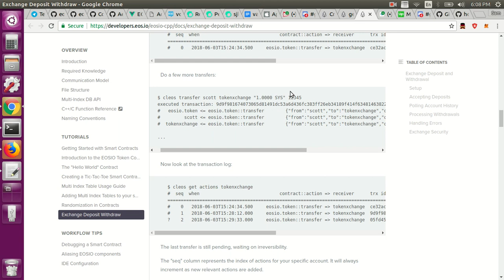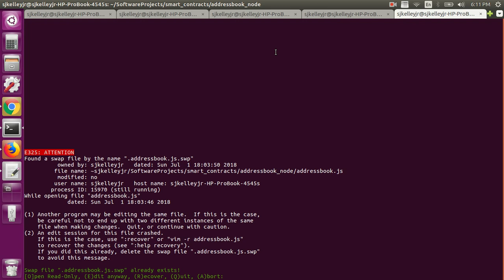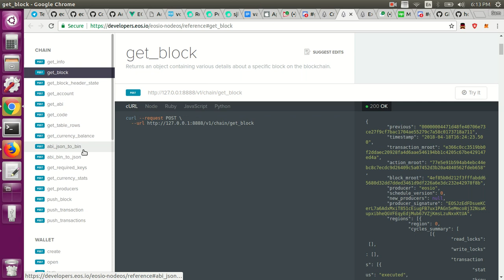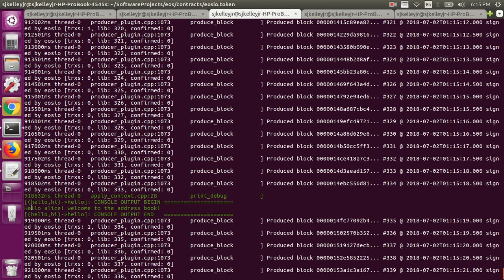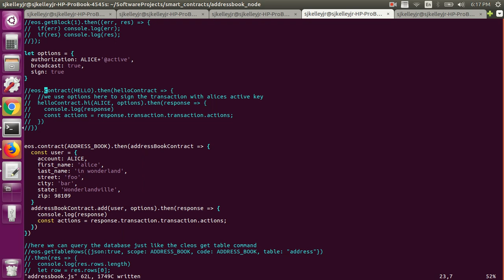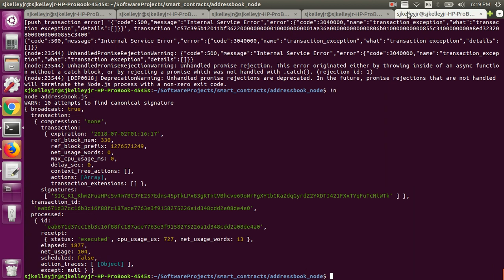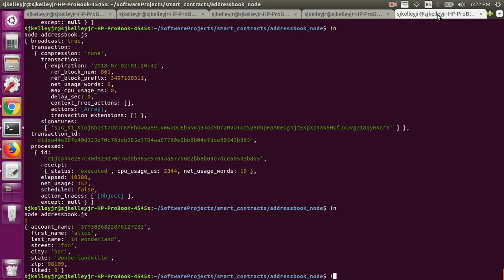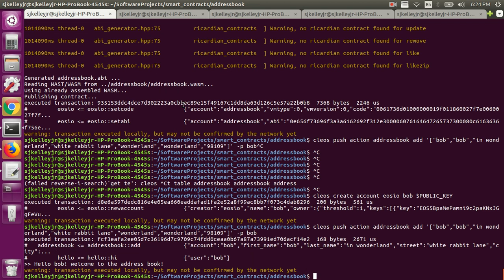12 - eosjs - EOSIO - Learning Blockchain Development with EOS and C++